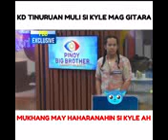Kyle nagpaturo ky KD mag gitara.